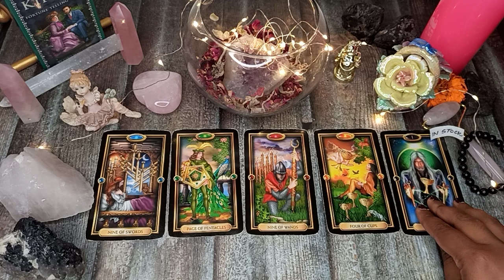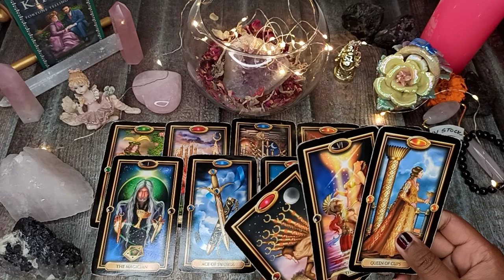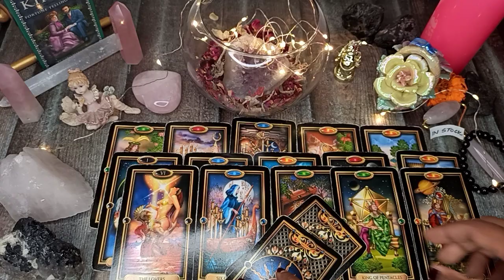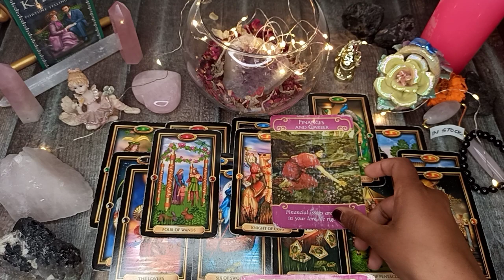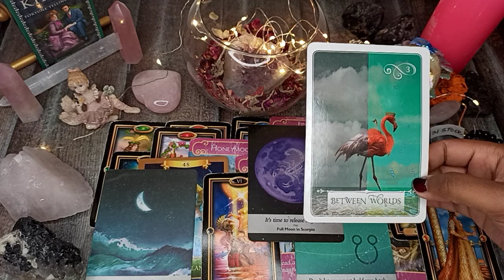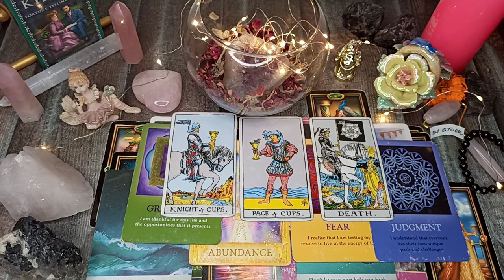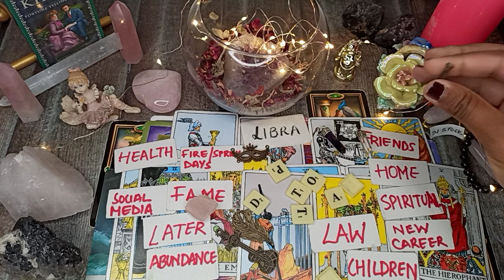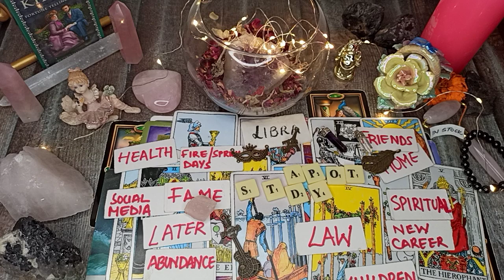GEMINI 🌈 They will put a RING on you💍 You both COMPLETE each other🤞🏼❤️ ~ March 2022 Charms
🌈 Follow Instagram for Daily dose of Horoscopes, Live readings, Workshops , Spells & other Remedies:

Instagram or Facebook

🌈 Watch HINDI Horoscopes @Enigma Inc Mix

2022 Enigma. Enigma Academy. India.